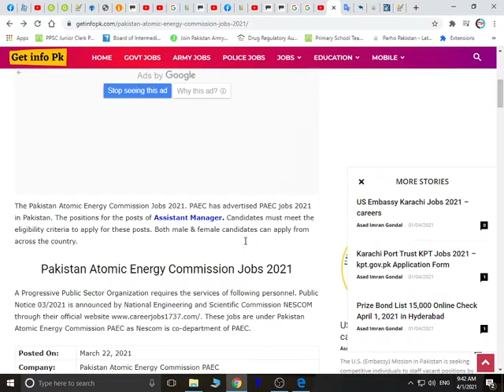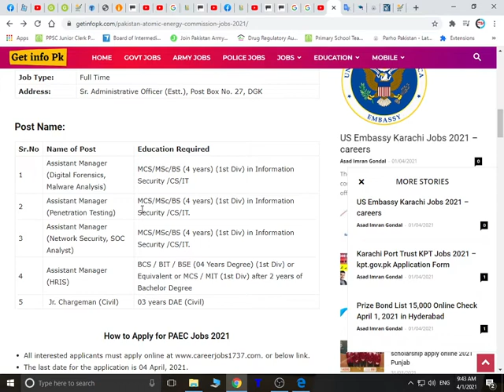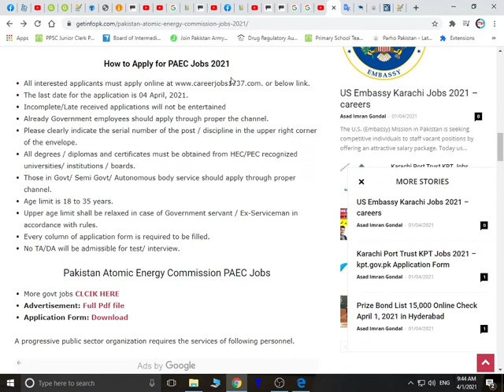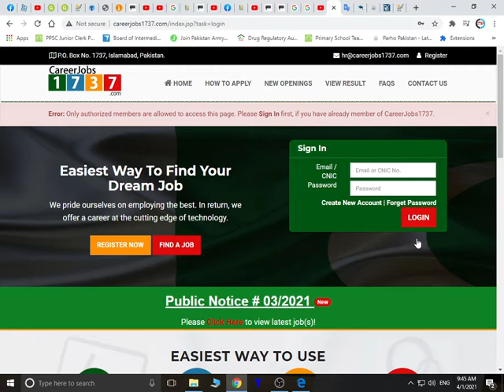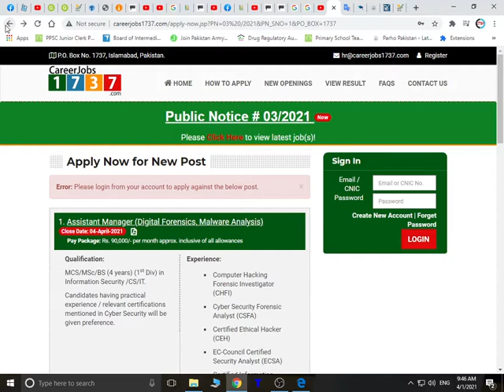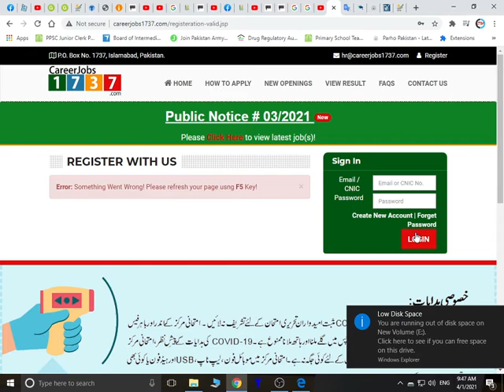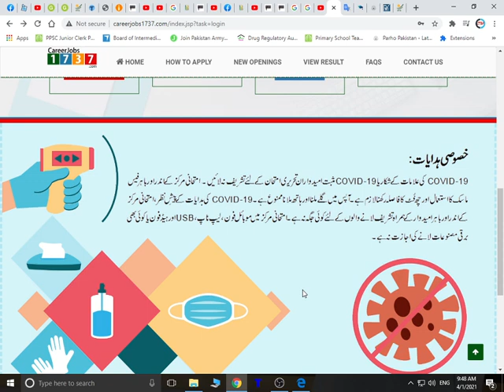Pakistan Atomic energy Commission (PAEC) jobs 2021 free apply online Atomic Energy Commission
Pakistan Atomic energy Commission (PAEC) jobs 2021 free apply online
Government Department, Pakistan Atomic energy Commission (PAEC) jobs 2021. Pakistan Atomic Energy invites applications from suitable and eligible candidates , vacant postsAtomic Energy Commission New Jobs 2021 | PAEC Jobs free Online Apply
Atomic Energy Commission

atomic Energy Commission has
announced new Jobs for male and female from all over pakistan. Today I will give you information about
atomic energy commission new jobs 2021
. Pakistan atomic energy commission announced various Vacancies for different Posts. In these PAEC Jobs the eligible male and female candidates across the countries all over Pakistan can apply through procedure defined by organization and can get these new Jobs 2021 after the complete requirement process. Read the below Atomic Energy Commission Advertisement and